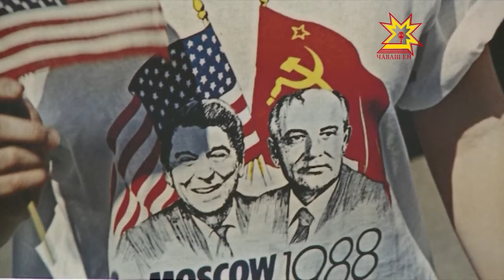Шупашкарта - «1988 çул» фотокурав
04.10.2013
1988 çул пирĕнтен нумайăшĕшĕн асра юлмалли çул. Раççей православие йышăнни 1000 çул, Совет çарĕсене Афганистантан кăларни, КПССăн 19-мĕш конференцийĕ, пирвайхи рок-концертсем, «Взгляд», «600 çеккунт» телекăларăмсем. Тата 1988 çулта  «Коопераци çинчен» калакан саккун тухать. Шăпах çав саккун çĕр-шывра пирвайхи коммерци банкне Автовазбанка — уçмашкăн май панă. Чăваш халăхне тав туса банк Шупашкарта 1988 çула халалланă фотокурав уçрĕ.